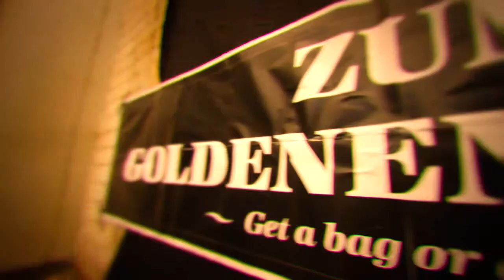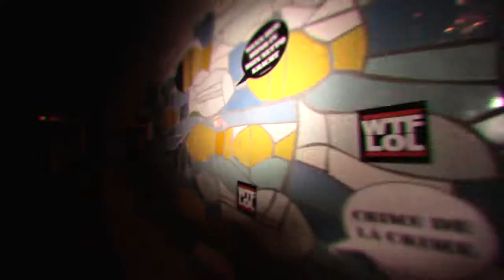WHEN THUGS CRY – Muschi Kreuzberg Summer Jam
Dreiarmige Rapper, durchtrainierte DJs, undurchdachte Dekoration, traurige Hipster und ein auf Drive-By frisierter KPTN. Danke an alle, die alles falsch gemacht haben und unsere Mutter. Alpha Amboss.